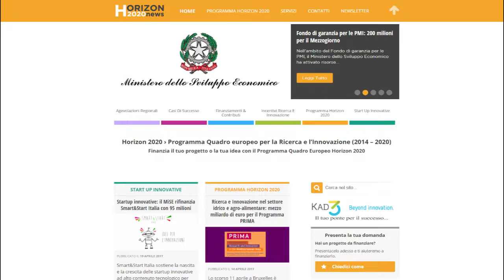Verso il rilancio della Dayco con Horizon 2020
ACCORDO FIRMATO CON PROGETTO DI RILANCIO INDUSTRIALE. Si è conclusa positivamente la vertenza Dayco che vede coinvolti circa 700 lavoratori, dopo lungo lavoro in Regione e presso il Ministero dello Sviluppo Economico. Dayco Europe è un'azienda che produce cinghie di distribuzione per auto, con stabilimenti a Chieti, Manoppello (Pescara) e Colonnella (Teramo)
 "L'esito positivo di questa difficile vertenza, conclusa ieri con la sottoscrizione di un accordo, a Palazzo Silone, a L'Aquila - ha spiegato il Vice Presidente Giovanni Lolli  - si deve prima di tutto alla tenacia e al senso di responsabilità dei lavoratori e delle loro organizzazioni sindacali.
 Si deve anche alla disponibilità dell'impresa nel riconoscere le legittimità delle richieste e delle esigenze dei lavoratori e dell'intero territorio.Un grazie anche ai rappresentanti del Mise.
 Il senso di questo accordo è un rilancio della prospettiva Dayco, attraverso l'adesione al programma Horizon 2020 col quale lo Stato finanzia per il 50% - con la quota di risorse riservate all'Abruzzo - il progetto di investimento in Ricerca di 4,5 milioni di euro presentato dall'azienda".
 Nelle prossime settimane, insieme ai dirigenti regionali, si preciseranno tempi e modalità degli ulteriori investimenti che l'azienda si è impegnata a realizzare soprattutto in materia di risparmio ed efficientamento energetico: finanziamenti che la Regione Abruzzo sosterrà, secondo le procedure di legge, con le risorse a disposizione.
 "Una vicenda  - ha proseguito Lolli - partita dall'annuncio di 130 licenziamenti si conclude con un progetto di rilancio nel quale convivono il progetto industriale di Dayco, il pieno impegno della Regione a sostenerlo e la disponibilità dei lavoratori a farsi carico di tutte le procedure che possano abbattere i costi escludendo licenziamenti coattivi.
 Mi auguro che, anche  altre vertenze aperte, a partire da quella di Hatria per arrivare a quella di Honeywellanche, sappiano cogliere sia le opportunità che la Regione e lo Stato mettono a disposizione per nuovi investimenti, sia la disponibilità dei lavoratori a discutere ragionevoli proposte per migliorare le attività industriali. Il nostro impegno è quello di aiutare le imprese che operano in Abruzzo o che vogliono venire ad investire in regione con progetti industriali in grado di durare nel tempo. Ma siamo altrettanto fermi e determinati a difendere il lavoro quando viene messo in discussione".